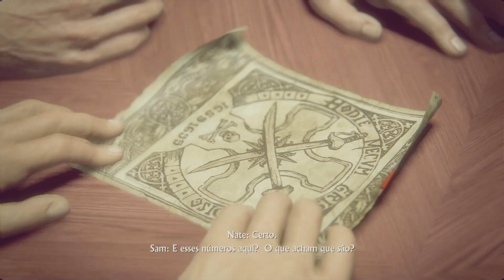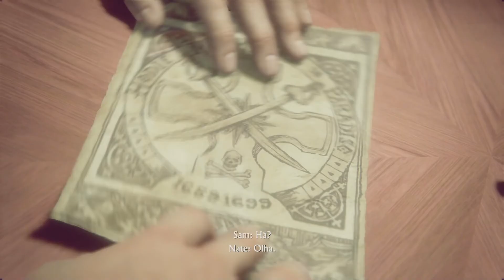Uncharted 4 - #7 - No apagar das luzes - Dublado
Fala aê pessoal!Mais um vídeo para vocês!
Não esqueçam de darem aquela força de sempre pra gente, \o/
Se você curte nosso conteúdo e quer ser um dos nossos patrocinadores faça sua doação que será revertido na melhoria de nossos equipamentos para poder produzir sempre um ótimo conteúdo, \o/.
Abraço e falous!